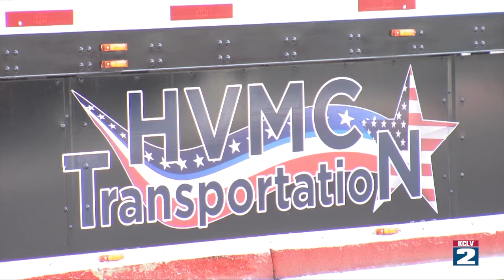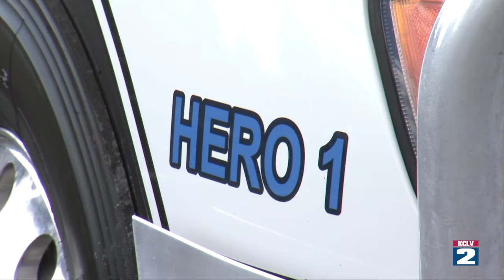City Beat - WORLD TRADE CENTER REPLICA COMES THROUGH LAS VEGAS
WORLD TRADE CENTER REPLICA COMES THROUGH LAS VEGAS & THE HONOR WALK MARKING ITS JOURNEY IS UNEXPECTEDLY INTERRUPTED: This year as we mark 20 years since the 9-11 terrorist attacks, there is a moving tribute literally and emotionally making its way across our country. We catch up with the man responsible for transporting a replica of the World Trade Center through 21 cities before resting in New York City. Hear the amazing story behind who built this tribute and why.